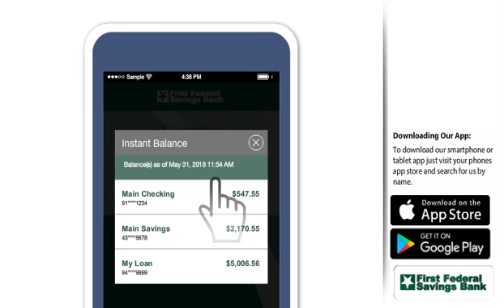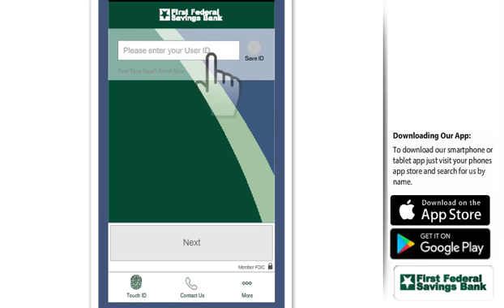Mobile Banking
With the First Federal Savings Bank Mobile App, you can check account balances, transfer money, view account history, make deposits, pay a person, and pay bills right from your phone for FREE. Once you have signed up for Online Banking, download our Mobile App from your app store. The app is available for both Apple and Android devices at no cost to you.